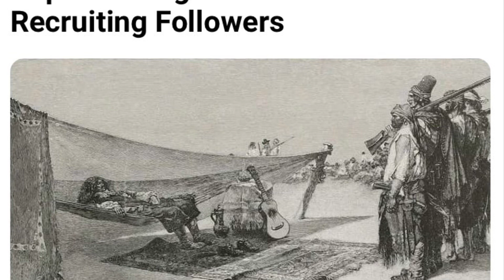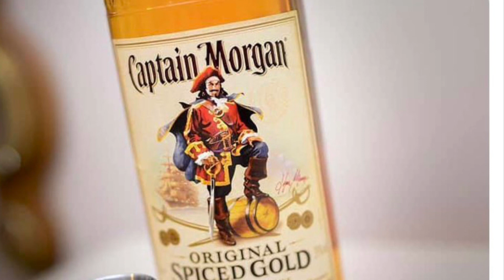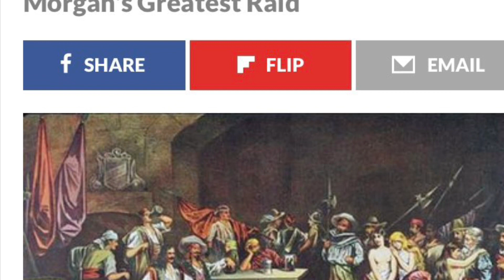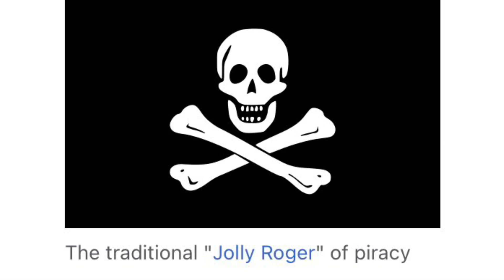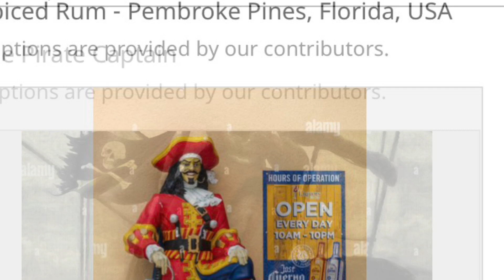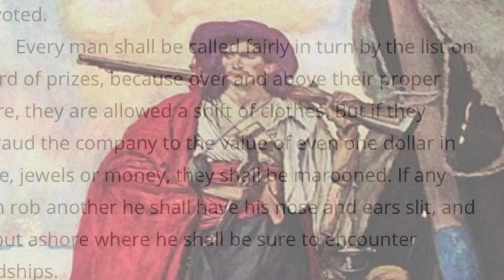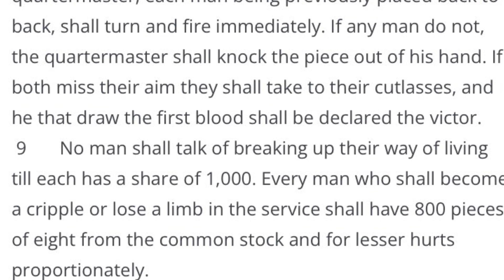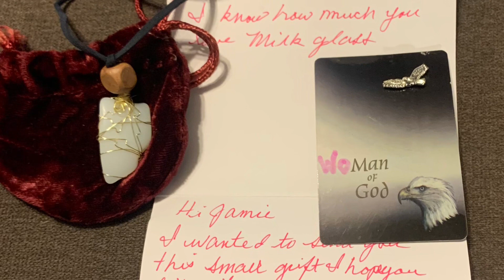Captain Morgan: The Man Behind The Label + Mail Call